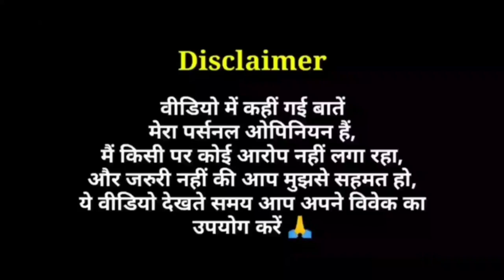Welcome Home - Movie Review | Feminist Horror Film | Sony Liv Film (2020)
Welcome Home Movie Review in Hindi by Pratik Borade
Welcome Home 2020 Bollywood Film Review
Welcome Home Sony Liv Film Review
Welcome Home Review in Hindi

Editor, Director: Pushkar Sunil Mahabal
Writer: Ankita Narang
Cast: Kashmira Irani, Swarda Thigale, Sashi Bhudhan, Boloram Das, Tina Bhatia, Akshita Arora
Producer: Paresh Rawal, Swaroop Rawal, Hemal A Thakur, Pushkar Mahabal, Ankita Narang
Streaming Platform: SonyLIV